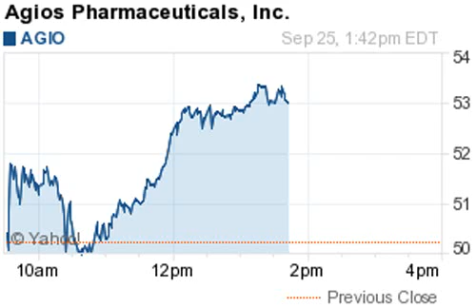140925 52 week highs 1342ET